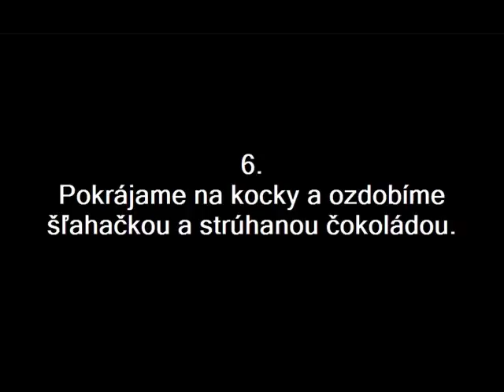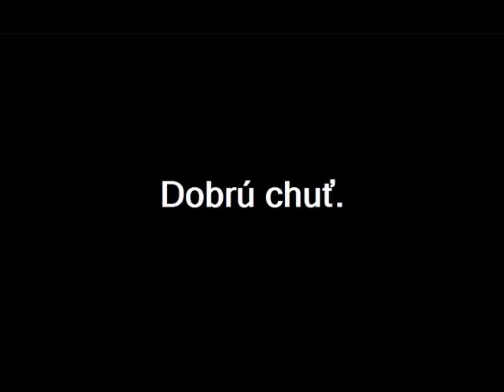Jogurtovo šľahačkové rezy od Viki.